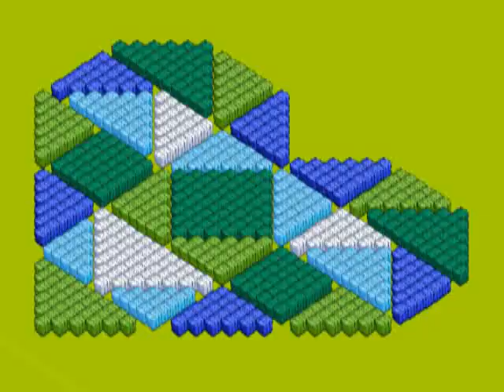A Year of Farmville Pictures 2017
All my Farmville Pictures from 2017.
Pictures and Video by K Ward